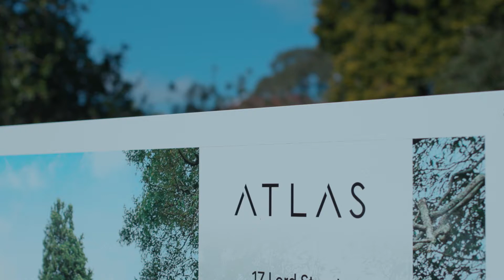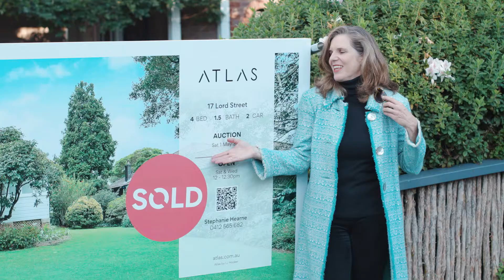17 Lord Street Roseville | Auction Video